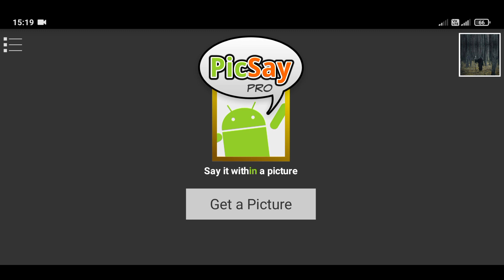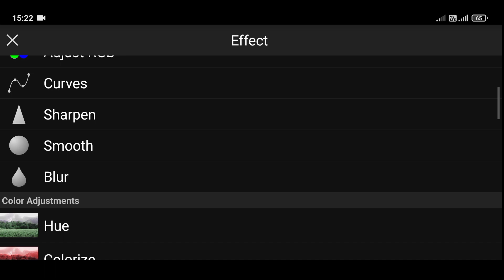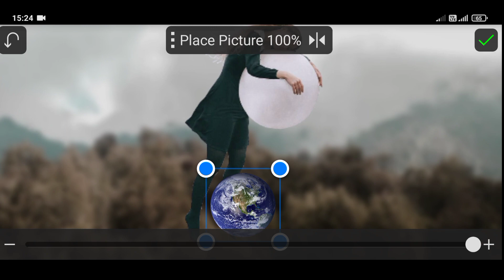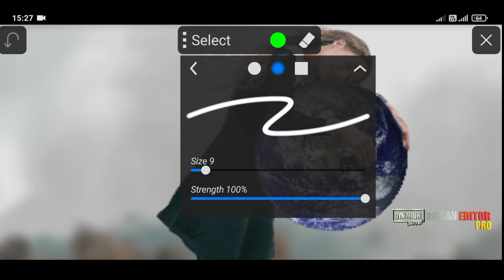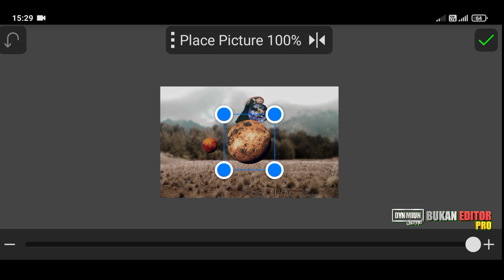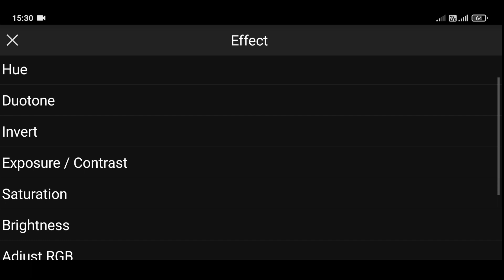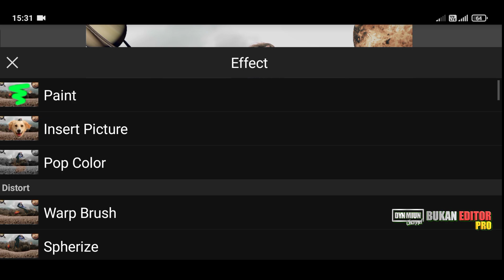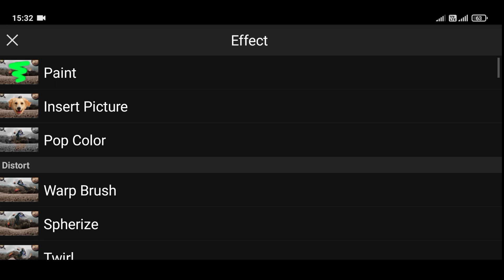A Dream my world photo manipulation Picsay pro | Picsay pro Tutorial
My video tutorial is 100% authentic using the PicsayPro application.
I hope my video tutorial can be an inspiration for everyone.
Greetings editor.

how to match background color in picsaypro